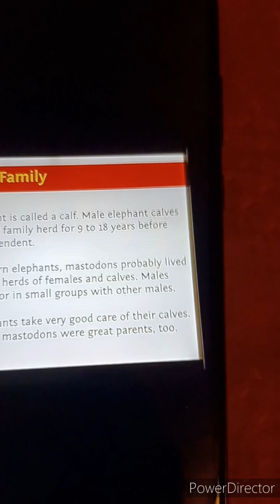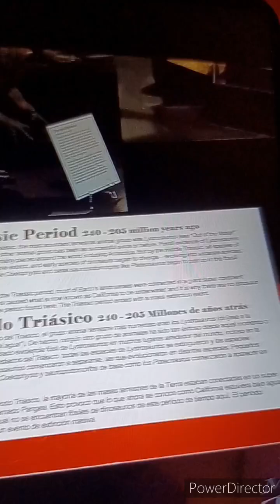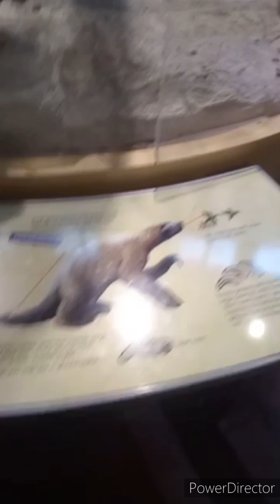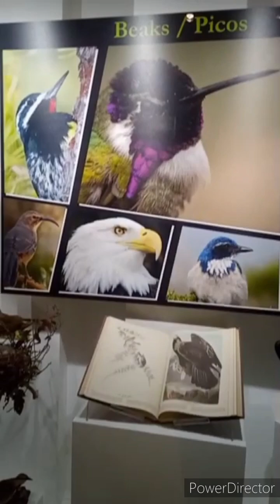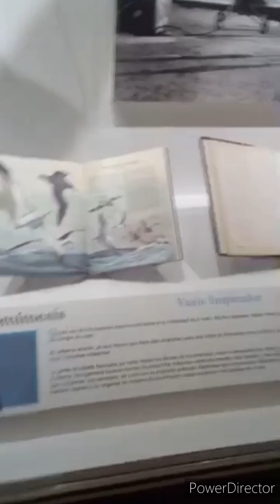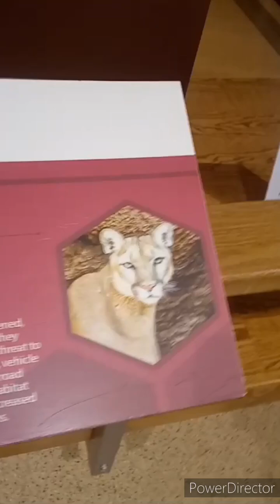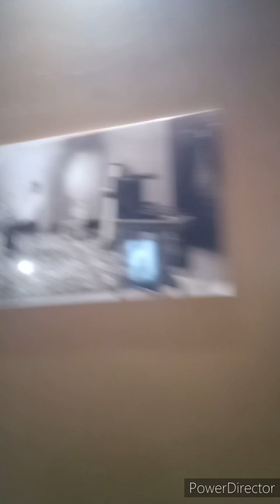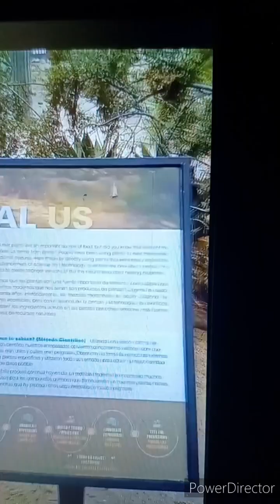SAN BERNARDINO COUNTY MUSEUM